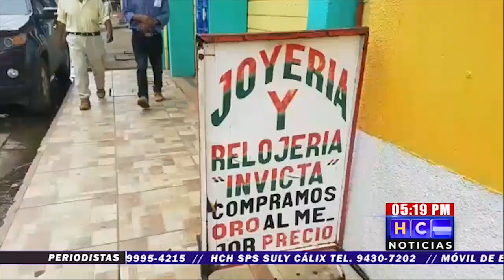¡Demasiado! Por quinta ocasión asaltan joyería y dejan herido al propietario en Olancho